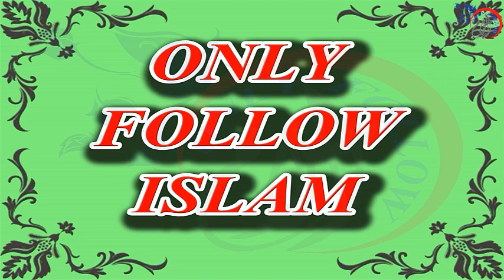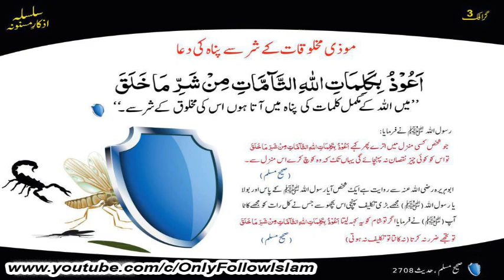Masnoon Duain || 03 || ( مسنون دعائیں ) in Arabic with Urdu Translation !! صحیح احادیث سے ثابت !!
1 - || " Aao Quran Seekhain or Sikhaye " ||

Har Qesam K Moozi janwar Sy Bachne Ki Dua || موزی جانور سی بچنے کی دعا